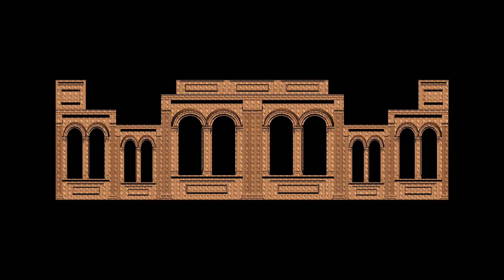new png design for mapping dm for more@vfxmehra